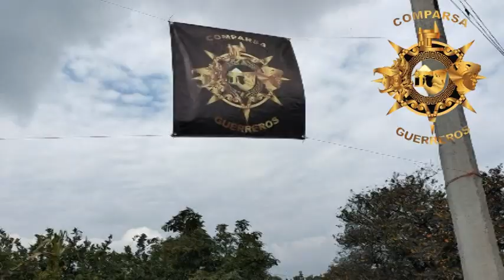Con estas regalías Inicia el CHINELO en su 12 ANIVERSARIO COMPARSA GUERREROS TECALCO 2022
La oportunidad de generar amistad ser empáticos llevó a los del grupo de esta comparsa a tener la correspondencia de su pueblo, y esto aconteció en su 12 ANIVERSARIO de la COMPARSA GUERREROS